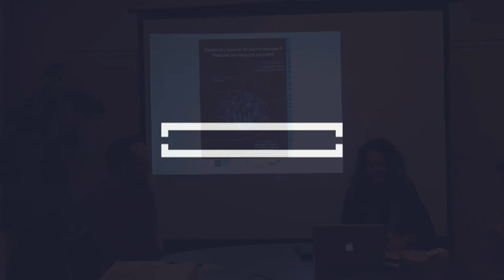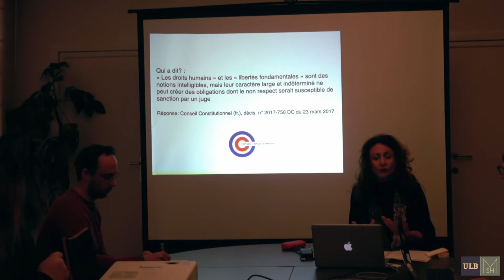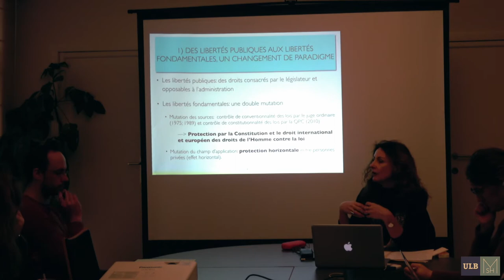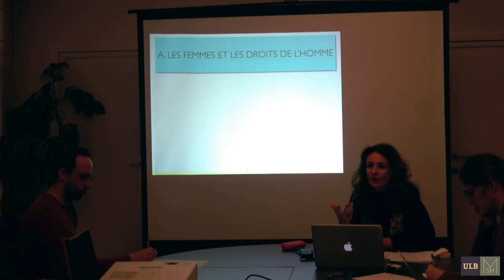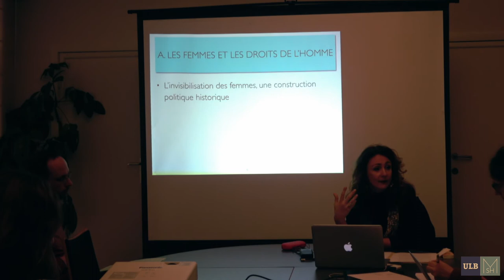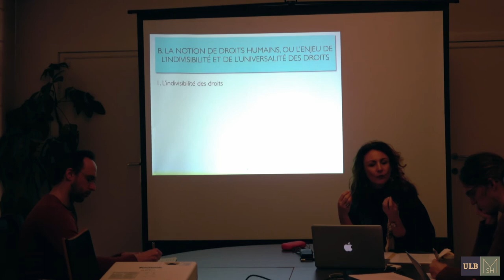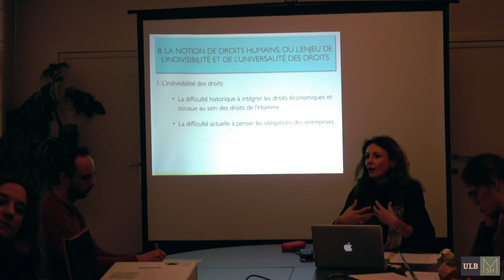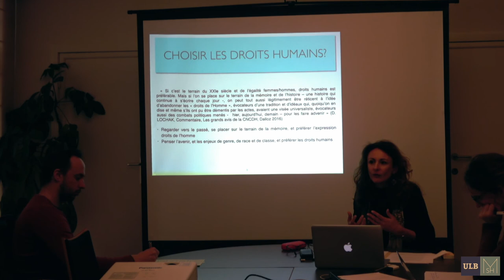"Droits de l'homme ou droits humains?" - Diane Roman à la MSH-ULB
« Droits de l’homme ou droits humains ? Vers une universalité inclusive », par Diane Roman, Université de Tours, Professeure invitée à la Maison des Sciences Humaines de l'Université libre de Bruxelles (MSH-ULB).

Une intervention réalisée dans le cadre du cycle "Aux frontières de l’humain", organisé par la MSH-ULB

Un évènement co-organisé par le Centre de droit public et la faculté de droit de l'ULB.

Enregistré le 26 février 2018 à la MSH-ULB.

"Le 23 mars 2017, le Conseil constitutionnel français a partiellement censuré la loi relative au devoir de vigilance des sociétés mères et des entreprises donneuses d’ordre, en considérant que l’obligation imposée aux multinationales de respecter les droits humains et les libertés fondamentales avait un caractère trop large et indéterminé. Partant de cette décision, cette conférence se propose d’analyser les mutations récentes des droits de l’Homme, en montrant combien l’inclusion des droits économiques, sociaux et culturels ainsi que des droits des femmes a contribué à refonder le cadre de pensée des droits humains à l’échelle internationale, en dépit de résistances nationales".